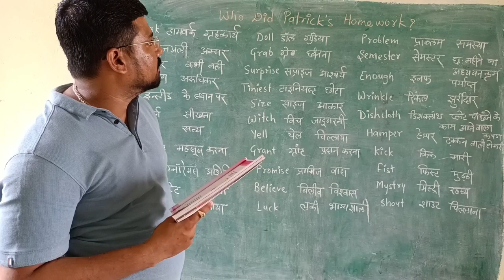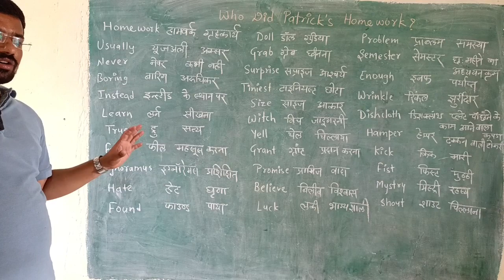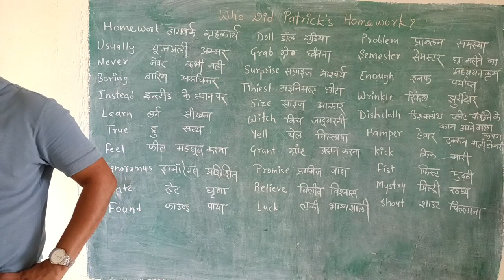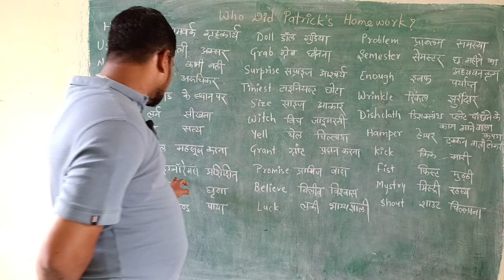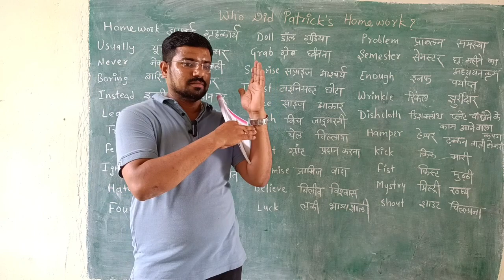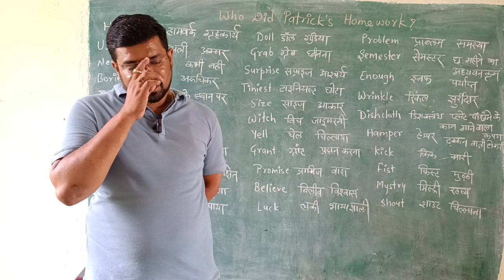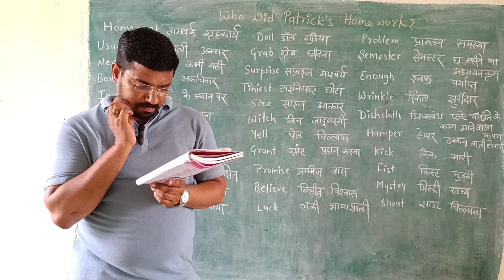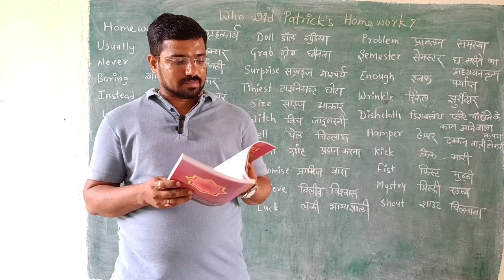Who Did Patrick's Homework Class-6 Chapter-1 Part-1 Honeysuckle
WhodidPatrickshomework
class-6
hindimedium
englishmedium
cbse
rbse
siert
basicenglish